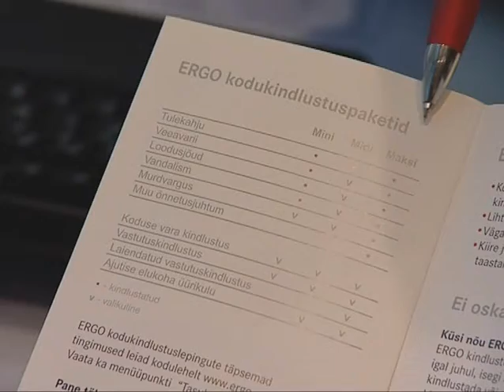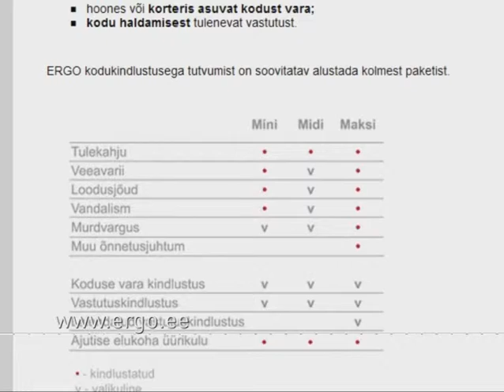Ergo hoiatab ohtude eest (Kodusaade, 27.11.2010)